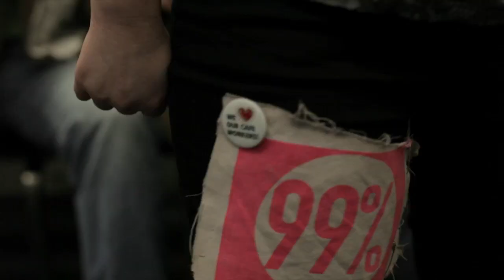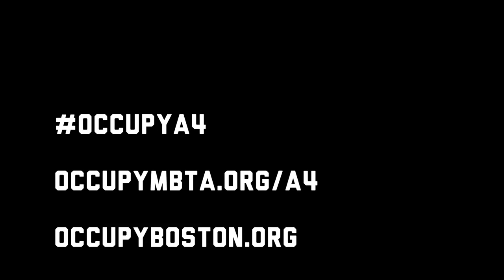Occupy The State House!